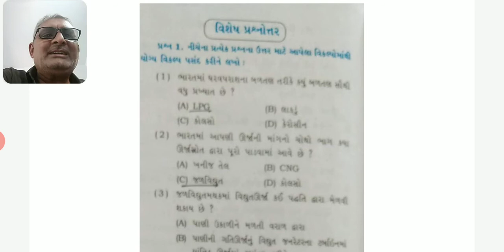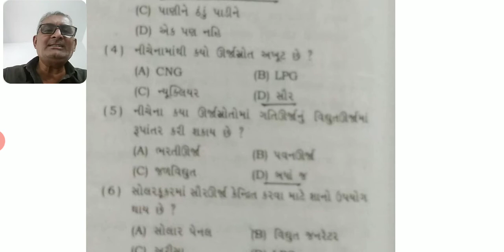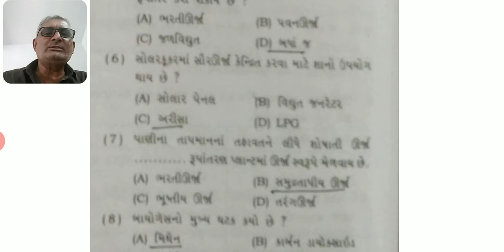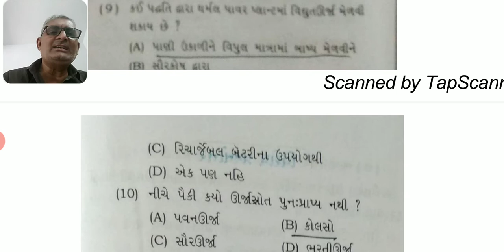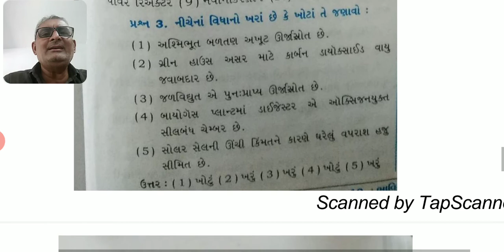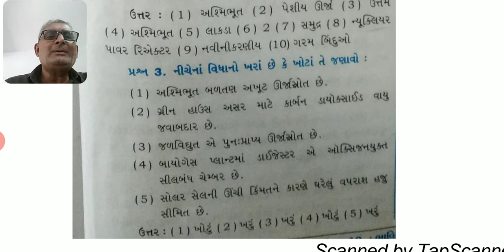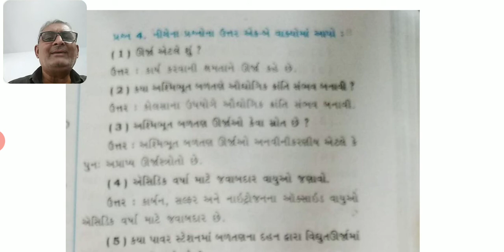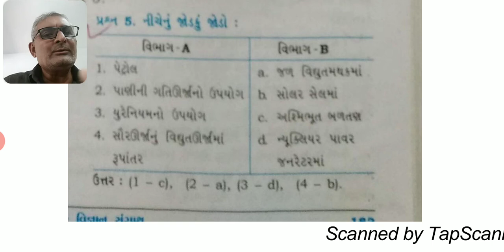STD 10 SCI CH 14 EP 4